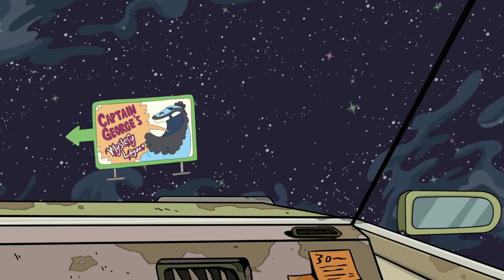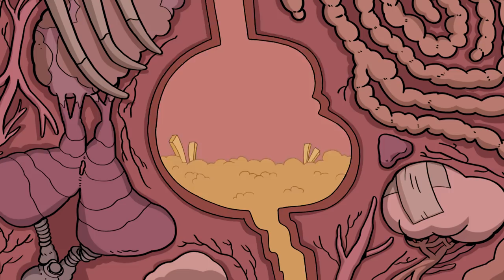Nebulous - From GO! Cartoons Only on Cartoon Hangover - Full Episode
Our fifth of 12 full episodes of GO! Cartoons is "Nebulous." All they needed to do was a simple delivery job, but it just turned into a whole new adventure.

CREATED BY Brent Sievers
WRITTEN BY Brent Sievers
DIRECTED BY Larry Huber
STORYBOARD BY Brent Sievers
SHEET TIMING Larry Huber
CHARACTER DESIGNERS Brent Sievers, Jojo Baptista
PROP/EFX DESIGNERS Jojo Baptista
CHAR/PROP/EFX CLEAN UP Brent Sievers / Jojo Baptista
BACKGROUND DESIGN Jackie Ferrentino, Jojo Baptista, Jessica Kleinman
BACKGROUND PAINTER Mira Lark Crowell
COLOR STYLIST Mira Lark Crowell

PRODUCER(S) Eric Homan, Kevin Kolde
CO PRODUCER Brent Sievers
ASSOCIATE PRODUCER Sylvia Edwards
PRODUCTION MANAGER Steve Worth
PRODUCTION COORDINATOR Dana Jo Granger
PRODUCTION ASSISTANT Ross Kolde
DEVELOPMENT COORDINATOR Kelsey Calaitges

ASSISTANT EDITOR Katie Burks
ANIMATIC EDITOR Logan McBeath

CAST
SHEA / NAVIGATION Stephanie Komure
KALE Jalen K. Cassell
EG Brent Sievers
GEORGE John Cothran
CASTING & VOICE DIRECTOR Rene Vielleux
Voice Production Company Verité Studios LLC
DIALOGUE RECORDING Salami Studios
DIALOGUE MIXERS Mark Mercado, Jonathan Abelardo
ASSISTANT DIALOGUE MIXERS Griffin Cooper, John Merritt
POST PRODUCTION Salami Studios
SOUND DESIGN AND EDITORIAL Rick Hinson, M.P.S.E.
FOLEY MIXER Roberto Dominguez Alegria
FOLEY ARTIST Cynthia Merrill
DIALOGUE CONFORM Thomas J. Maydeck, C.A.S.
RE-RECORDING MIXER Thomas J. Maydeck, C.A.S.
SCORE BY Ian Faria

ANIMATION CHECKING Sylvia Edwards
TRACK READING Slightly-Off-Track
ANIMATION SERVICES DONGWOO A&E CO., LTD.
ANIMATION DIRECTOR GEUN-SIK SONG
LAYOUT ARTIST YOUNG-KYUN YOO
MODEL CHECKER JEONG-HEE KIM
ASSISTANT ANIMATION SUPERVISORS
KEY ANIMATION YANG-HO PARK, KYUNG-SOOK PARK
FINAL CHECKER SUN-HO CHOI
IN-BETWEEN HYUN-SOOK LEE
BACKGROUND DIRECTOR YOON-HO LEE
COLOR STYLIST JEONG-WOO LEE
SCAN MIN-YONG YOO
COMPOSITE TAE-HEE HEO
PRODUCTION STAFF SEUNG-WON NAM

Thanks for sharing your Cartoon Hangover with us! Cartoon Hangover is the home for original cartoons and factual programming about animation for hardcore fans.

From the studio who produced "Adventure Time."